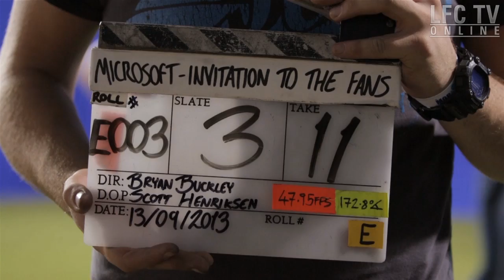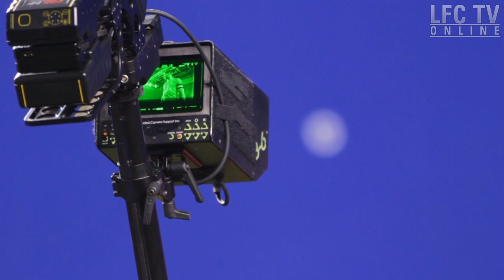Behind the scenes with Steven Gerrard at Xbox One shoot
We're on set with the Liverpool captain for his starring role in the brand new advert for the eagerly anticipated Xbox One console.